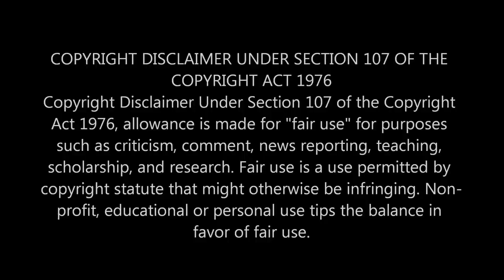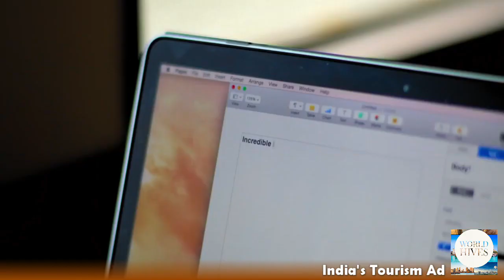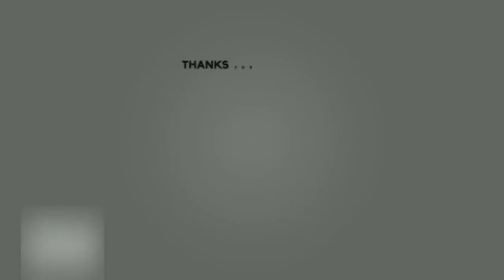India vs Pakistan Tourism Ad (Best Tourism Ads of India - Pakistan)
Tourism ad of India vs Pakistan
भारत बनाम पाकिस्तान का पर्यटन विज्ञापन
سیاحت کا اشتہار بھارت بمقابلہ پاکستان

*This video is made to inspire travelers, to boost tourism, to share general knowledge and for entertainment.

Video shown came from many sources as listed below:

— India's Tourism Ad Video —
1. Incredible India

— Pakistan's Tourism Ad Video —
2. Emerging Pakistan